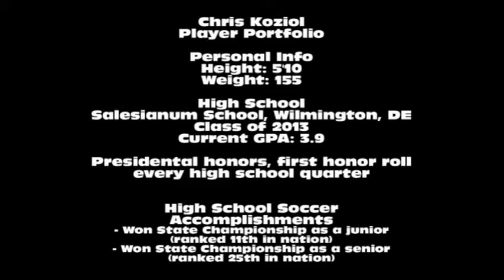Chris Koziol Recruiting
Salesianum School Class of 2013